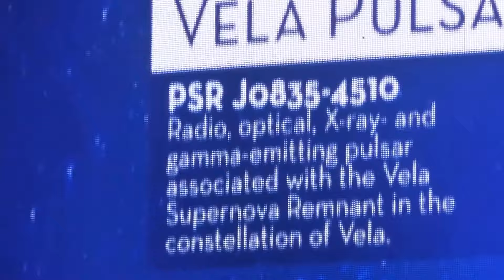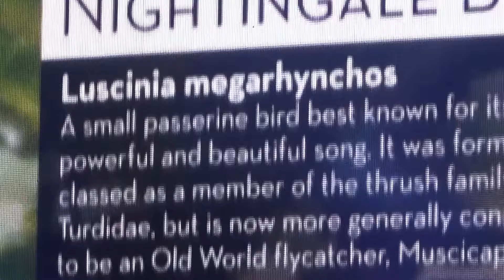Louie Giglio...Passion Worship Nights...Houston, TX...4/20/18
Louie Giglio's message at Passion Worship Nights in Houston. LouieGiglio Passion link to concert